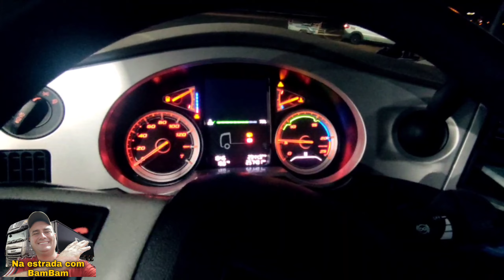DE LUZIÂNIA ATÉ HIDROLÂNDIA, GOIÁS #413